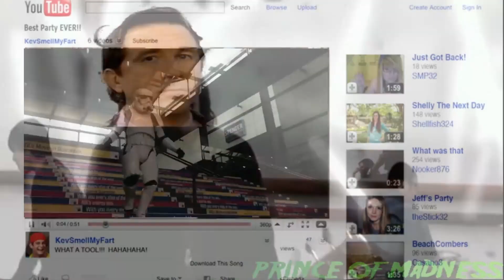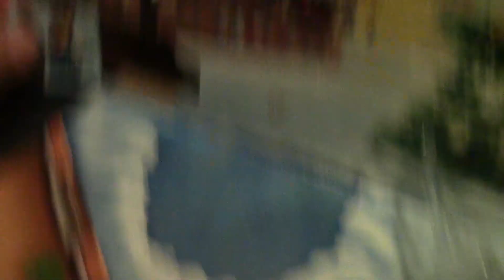Bullshitmas 2023 Day 7: Burnout